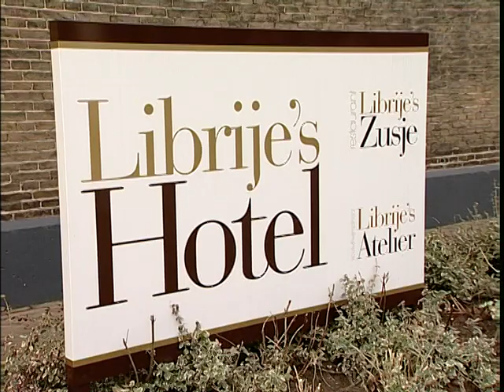Librije Zwolle gastheer Lekkerste wedstrijden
De winnaars van de lekkerste wedstrijden 2010 mochten een dagje meekoken en kijken in de keuken  van de Librije te Zwolle bij Jonnie en Therese Boer. Tevens krgen zij een korte riondleiding door het hotel. Als afsluiting werd een bezoekje gebracht aan het proeflokaal van Arjen Broekman meest markante horeca ondenemer 2010.